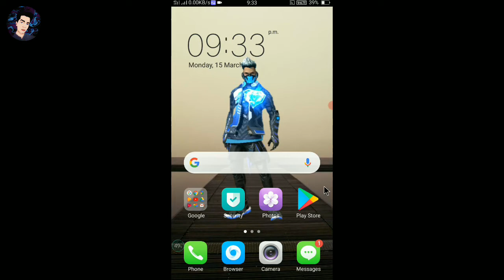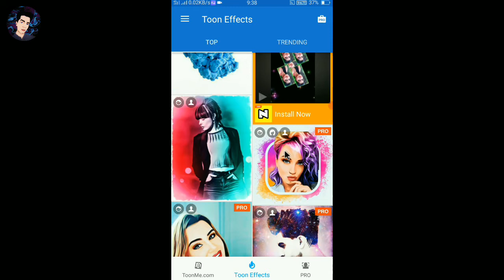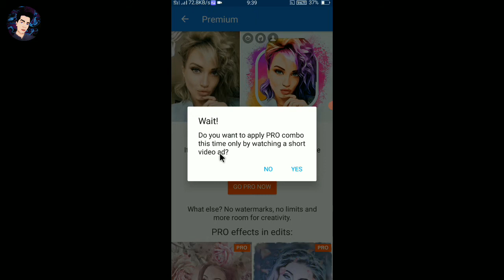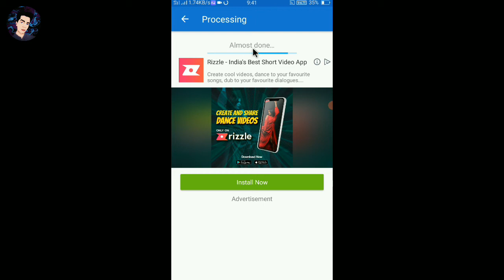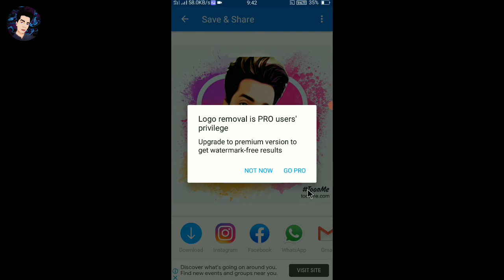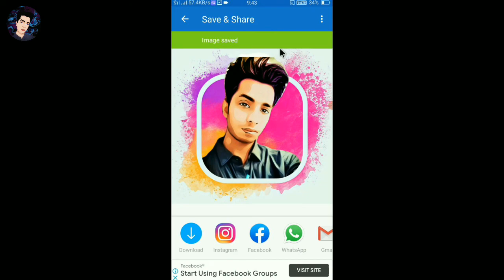instagram logo kaise banaye | how to make logo for instagram | how to make online logo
About this video:- hello friends is video me online cartoon instagram logo banane ka tarika bataya hu

1. instagram logo kaise banaye
2. instagram logo
3. instagram logo green screen
4. instagram logo black screen
5. instagram logo editing
6. instagram logo change
7. instagram logo kaise banaen
8. instagram logo photo editing
9. how to make logo for instagram
10. how to make logo for instagram page
👉Some Equipments for youtube videos :-
○Boya By-M1 mic
○Ring light
○Ring light Stand
○Green screen
○Green screen Stand
○Oppoa57(i use)